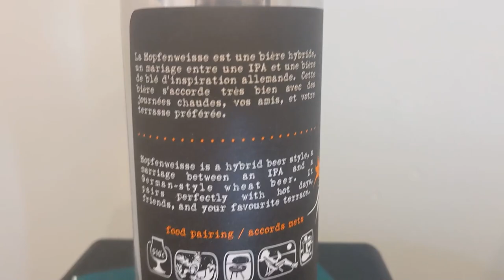DAY 2 - LE CASTOR CITRA WEISSE - The 24 Beers of Christmas 2021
Reviewing Quebec beers, a new one every day until my liver gives way